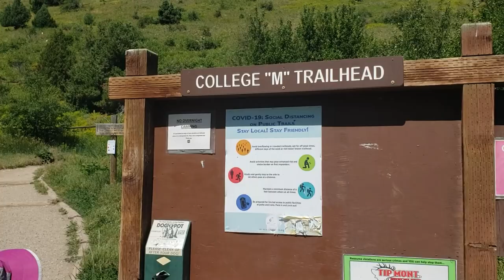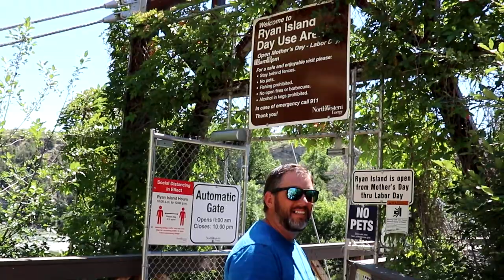Exploring Montana | Bozeman & Great Falls | Fulltime RV Travel | Ep 37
Bozeman & Great Falls, Montana are great family spots with hiking, farmers markets, and an epic KOA splash pad.

ℹ️ About the episode: In this episode, we spent a week on Bozeman and did the College M Hike, checked out the fresh produce at the farmers market, and checked out main street.  On the way to Great Falls we saw fields of pink flowers and learned they are sainfoin hay and are fed to cattle during the winter.  Great Falls stood up to its name and had some beautiful falls along the Missouri River.  We explored the Ryan Dam with our friends, Rolling by the Dozen.  The KOA in Great Falls was wonderful for the kids with an incredible splash pad great for all ages.  We head to Kalispell next to explore Glacier National Park.
We are native Coloradans and let go of traditional life to explore the country with our 2 kids and dog. We live in less than 400 sq. ft and have 1 year to experience the freedom that comes with this nomadic lifestyle. Follow along as we dive into homeschooling for the first time, working remotely, and exploring what the US has to offer. We'd love to hear your suggestions on fun and interesting places to add to our travel list.
If you enjoyed this video, please give us a "Like"!

We are not RV experts and are not making recommendations. We share our opinions and what works for us, but you should do your own research and make your own decisions.